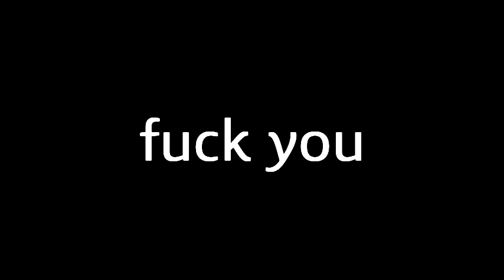Call of Duty: Black Ops Gameplay